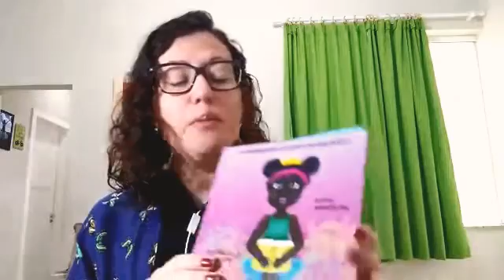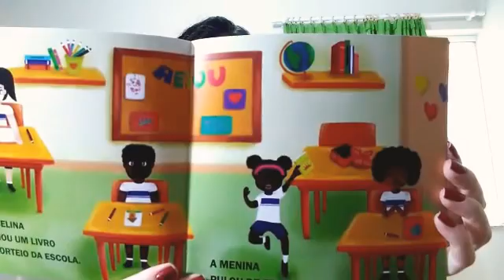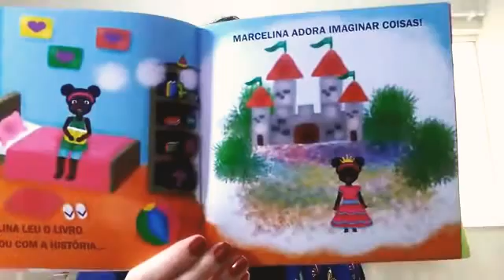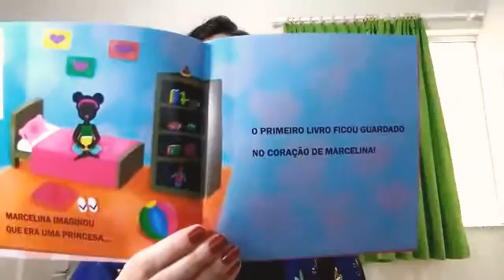Primeiro livro de Marcelina de Elaine Marcelina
Leitura da obra da escritora Elaine Marcelina feita por Fernanda Chamarelli, professora do Colégio Pedro II - Rio de Janeiro / RJ